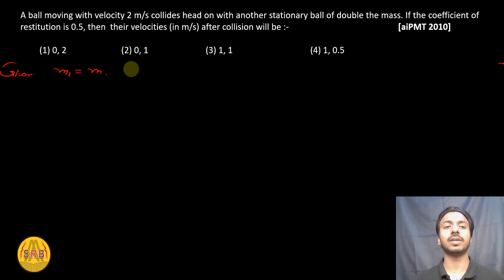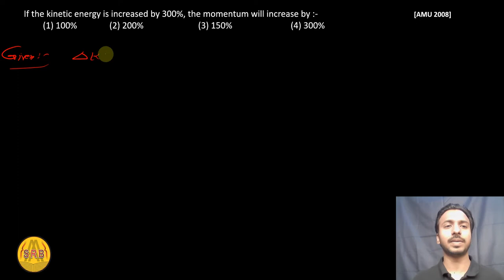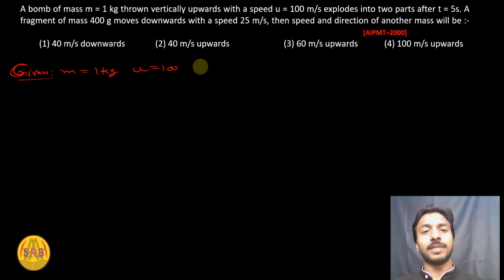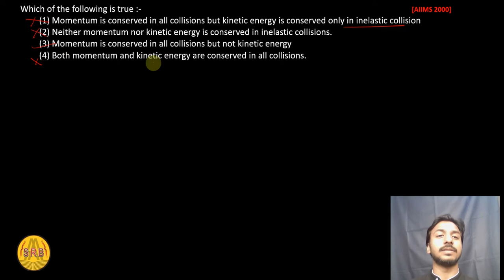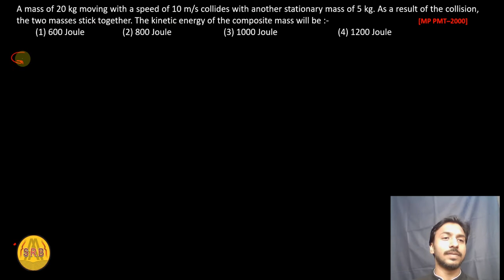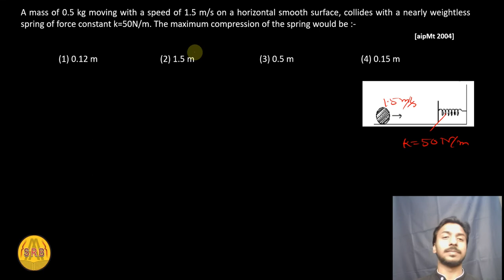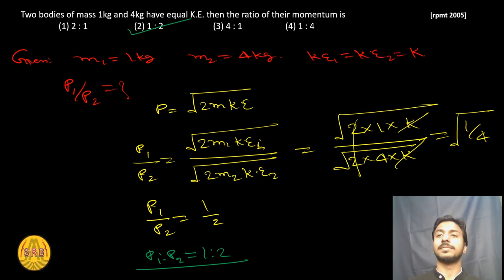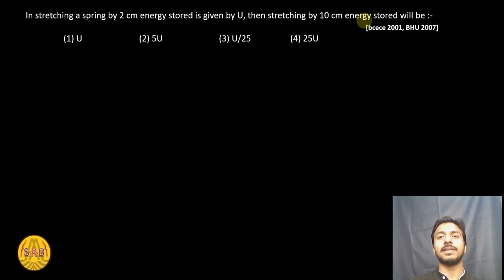🔥Work Power & Energy | NEET PYQ'S | Class 11th Physics | Work Energy Theorem (AK Sir)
What are the 4 types of kinetic energy?

What is called kinetic?

What is work power rate?

What is work efficiency formula?

What is the efficiency formula?

Is work a scalar or vector?

What is importance of energy?

What are 5 uses of energy?

What are our sources of energy?

What are 10 energy sources?

What are the 10 energy types?

What are 10 types of potential energy?

What is total kW?

How do I find total energy?

What is energy circuit?

What is the relationship of work power and energy?

What is the unit for power?

Why is water a power?

What is power & energy?

What is energy made of?

Is light a energy?

Is current a power?

What is the simple of power?

What is the nature of power?

What are the 4 parts in a power supply?

What are the 2 types of power supply?

Why is it called 3 phase power?

What is work and joule?

What are the 3 formulas for work?

What is difference between work energy and power?

Is Watt a unit of energy?

What is the unit for work?

How many KW is a unit?

Is work unit a joule?

Is work a watt or joule?

Is work measured in kW?

Which is not unit of work?

What is heat unit?

What is the SI unit of work energy?

How long is a unit of work?

What are the 2 units that represent work?

What are the 3 formula for power?

How do you calculate work formula?

How is total work calculated?

What are the 4 Units of work?

What are the 3 Units of work?

Is work a form of energy?

What is work and power energy?

What is the relationship between work power and energy?

What does work energy mean?

What's the formula of energy?

What is difference between energy and power?

What is the unit of power?

How do we calculate work?

What is work energy example?

What is an example of work and power?

Why is work called energy?

What are the two types of energy?

Is power a form of energy?

What is called a work?

What are examples of power?

What is the main difference between work and power?

What is difference between work and energy?

What are 3 examples of energy?

What are 5 work examples?

What are three work examples?

What are types energy?

What is work done example?

How is electric work calculated?

Is watt a unit of work?

What are the four units of energy?

What is unit of work and energy?

What are the 3 types of power supply?

What's a definition of power?

Is electricity a power or energy?

Why is energy or power?

Is energy equal to work?

What is total energy?

What are the 7 form of energy?

Why work power and energy is important in our daily life?

What is the similarity between work and energy?

What is work power and efficiency?

What is the formula of kinetic energy?

What are the types of work?

What are the 7 types of work?

What are two work types?

What is the nature of work?

What is called kinetic energy?

What is work-energy theorem and prove it?

Where is work-energy theorem used?

What is the formula of work-energy theorem?

What is the definition of work-energy?

Why is the work-energy theorem important?

What is the advantage of work-energy theorem?

Who gave work-energy theorem?

What is the formula of work function?

What are the three formulas of work?

What are the two formula of work?

Why is it called work function?

What is the formula of energy?

What is the SI unit of work?

Is work energy theorem universal?

When should the work-energy theorem be used?

Under what conditions work-energy theorem is applicable?

Is work-energy theorem and kinetic energy Same?

What is the SI unit of work energy and power?

What is the work energy balance equation?

How is work energy and power related?

Are Physics questions in NEET difficult?

Which chapter has highest weightage in NEET in Physics?

Are Physics questions asked in NEET?

How do you get 160 in NEET Physics?

Can I crack NEET without attempting Physics?

Is there 97 chapters in NEET?

Which PYQ book is best for NEET Physics?

Which NEET chapter is easiest?

In which year NEET was toughest?

Which year NEET was easiest?

Which is harder JEE or NEET?

How do I get 640 in NEET?

Can I score 600 in NEET by studying only NCERT?

Are NEET PYQ repeated?

How do you score 700 in NEET?

How do you get 650 in NEET?

How is NEET 600 plus scored?

How many hours a topper study for NEET?

Is NEET 500 score easy?

How many hours NEET topper study in a day?

Can I get aiims with 650 marks?

Is 560 a good score in NEET for general?

Is NEET easy to score 600?

Can I get aiims with 700 marks?

Is scoring 400 easy in NEET?

How is NEET 650 plus scored?

Is Arihant PYQ good for NEET?

Which app is best for NEET PYQ?

Is PYQ and Ncert enough for NEET?

What is the minimum marks to get government college in NEET?

How much hours of study is enough for NEET?